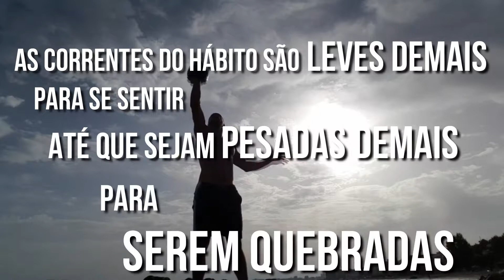Quais são seus hábitos?